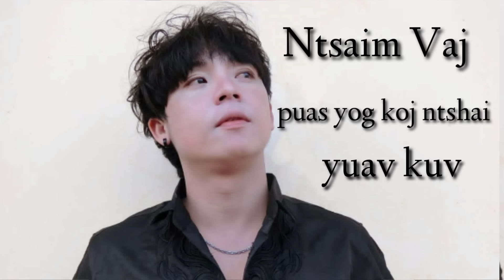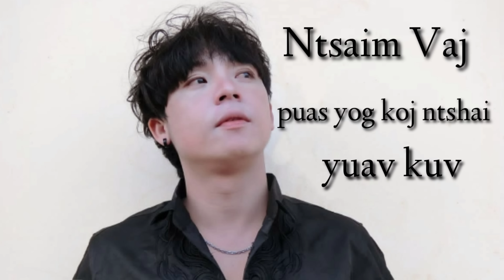puas yog koj ntshai yuav kuv ntsaim vaj 2022 -2023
ua tsaug rau sawv daws pab txhawb nqa kv nawb mog